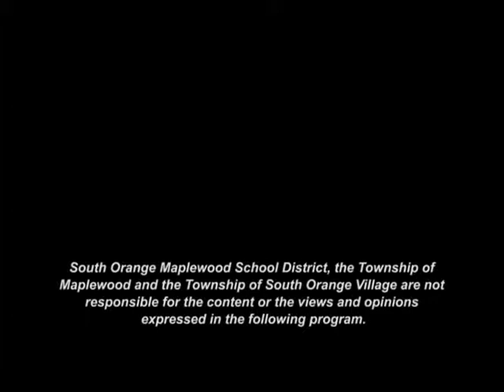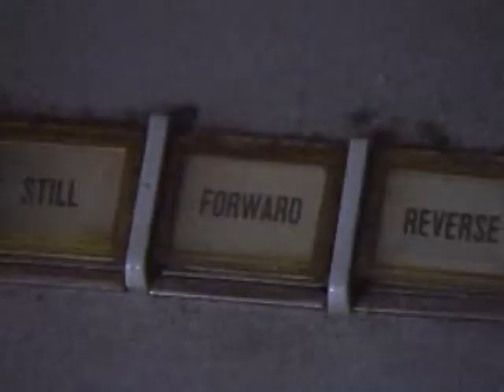SOMAtv - Dustin's Kaleidoscope - April 30th, 2013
SOMAtv's "Dustin's Kaleidoscope" from April 30, 2013.

Host Dustin Dumas with special guest: Bridgett Artise, designer, author and owner of born again vintage.